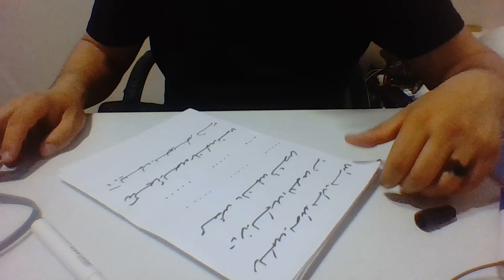Ercüment Hoca 0552 282 33 33 ücretsiz bakım Beyaz Rusya Bjaroza Brest İğneli Muska